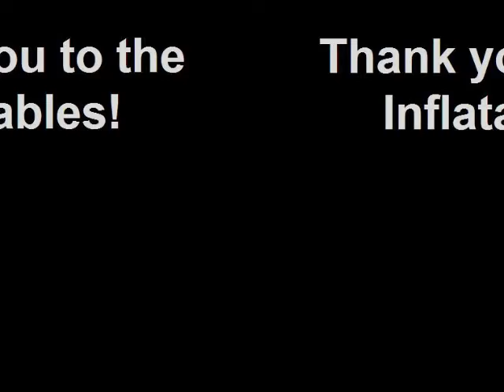Seek and Destroy Cover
This is Carolyn Williams guest singing a cover of Metallica's Seek and Destroy with an incredibly talented band called "The Inflatables" . Filmed in Walnut Creek, CA by MelPro

 I have no idea why the titles and credits are split up - so THANK YOU to The Inflatables who provide us Live Karaoke every Thursday night at Masses' in Walnut Creek.